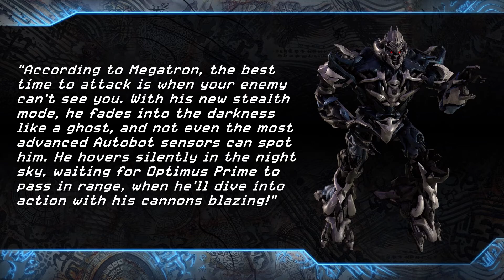NIGHT ATTACK MEGATRON | Transformers: The Game Mods